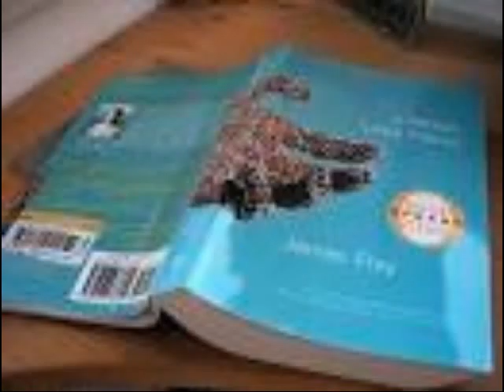El meu llibre especial és ...: "En mil pedazos", per Eva